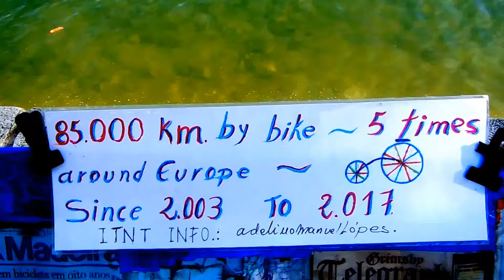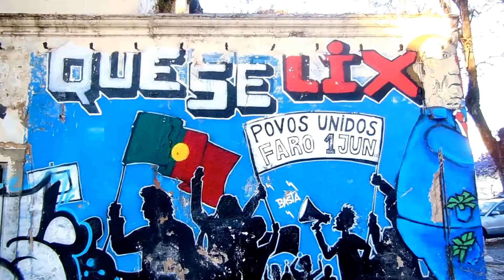Разговор с волшебным велосипедом (фильм-фантазия)